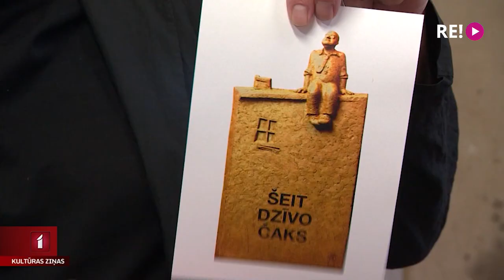Balvas “Kilograms kultūras” fināla balsojums – vizuālā māksla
Šodien sabiedrisko mediju balvas “Kilograms kultūras 2021” fināla balsojuma ietvaros iepazīstināsim ar kategorijas Vizuālā māksla finālistiem. Plašāk par to stāsta balvas žūrijas locekle, Latvijas Televīzijas kultūras raidījumu redaktore, ilggadēja raidījuma “Ielas garumā” vadītāja Lilita Eglīte.